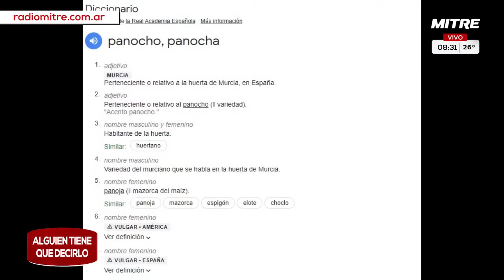El inesperado romance entre Isabel y Lisando en Gran Hermano ingresó al Resumen Blue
María Isabel Sánchez repasó en el “Resumen Blue” los temas más candentes de la farándula y Gran Hermano se llevó el protagonismo.